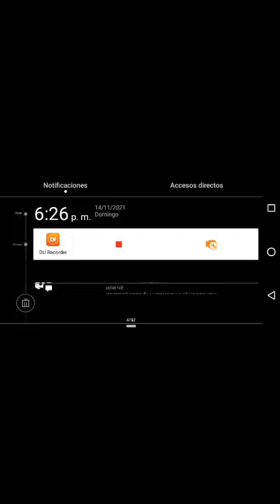My new collab with friends "Infernal Miracle" My part